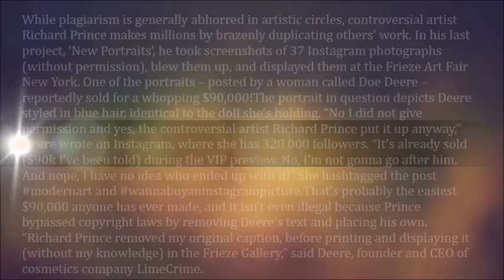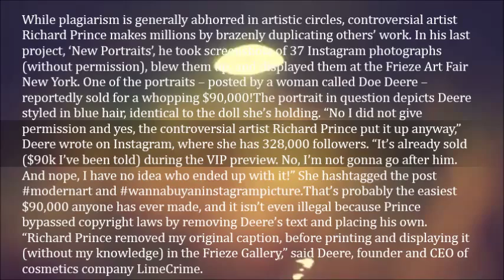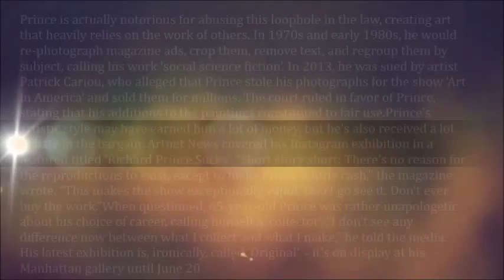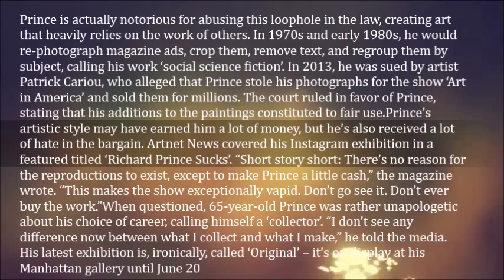New York Artist Makes a Fortune Selling Other People’s Instagram Photos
While plagiarism is generally abhorred in artistic circles, controversial artist Richard Prince makes millions by brazenly duplicating others’ work. In his last project, ‘New Portraits’, he took screenshots of 37 Instagram photographs (without permission), blew them up, and displayed them at the Frieze Art Fair New York. One of the portraits – posted by a woman called Doe Deere – reportedly sold for a whopping $90,000!

The portrait in question depicts Deere styled in blue hair, identical to the doll she’s holding. “No I did not give permission and yes, the controversial artist Richard Prince put it up anyway,” Deere wrote on Instagram, where she has 328,000 followers. “It’s already sold ($90k I’ve been told) during the VIP preview. No, I’m not gonna go after him. And nope, I have no idea who ended up with it!” She hashtagged the post modernart and wannabuyaninstagrampicture.

That’s probably the easiest $90,000 anyone has ever made, and it isn’t even illegal because Prince bypassed copyright laws by removing Deere’s text and placing his own. “Richard Prince removed my original caption, before printing and displaying it (without my knowledge) in the Frieze Gallery,” said Deere, founder and CEO of cosmetics company LimeCrime.

Prince is actually notorious for abusing this loophole in the law, creating art that heavily relies on the work of others. In 1970s and early 1980s, he would re-photograph magazine ads, crop them, remove text, and regroup them by subject, calling his work ‘social science fiction’. In 2013, he was sued by artist Patrick Cariou, who alleged that Prince stole his photographs for the show ‘Art in America’ and sold them for millions.

Prince’s artistic style may have earned him a lot of money, but he’s also received a lot of hate in the bargain. Artnet News covered his Instagram exhibition in a featured titled ‘Richard Prince Sucks’. “Short story short: There’s no reason for the reproductions to exist, except to make Prince a little cash,” the magazine wrote. “This makes the show exceptionally vapid. Don’t go see it. Don’t ever buy the work.”

When questioned, 65-year-old Prince was rather unapologetic about his choice of career, calling himself a ‘collector’. “I don’t see any difference now between what I collect and what I make,” he told the media. His latest exhibition is, ironically, called ‘Original’ – it’s on display at his Manhattan gallery until June 20.